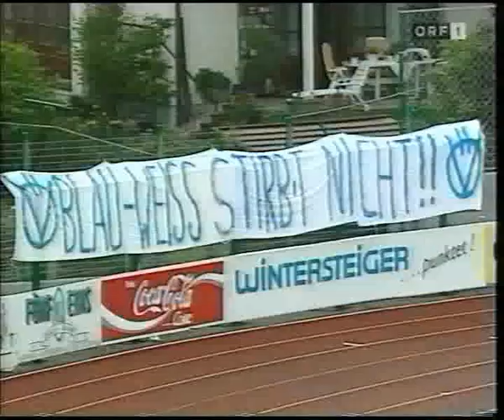SV Ried im Innkreis - FC Linz 2:1, 3. Juni 1997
Spiel zur 36. Runde der 1. Division in der Saison 1996/97 am 3. Juni 1997 zwischen SV Ried im Innkreis und FC Linz, Endstand 2:1 vor 4.000 Zuschauern im Rieder Stadion